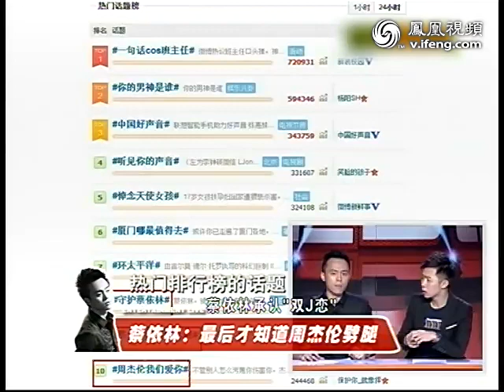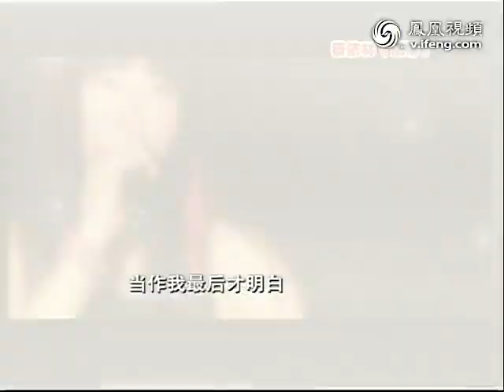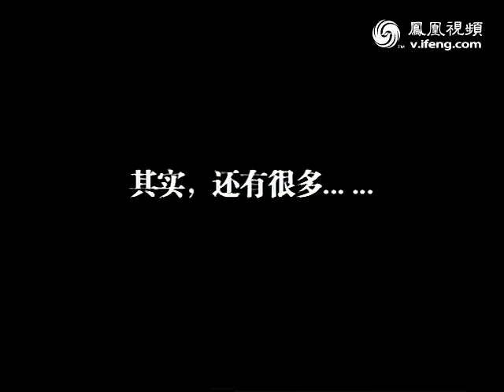蔡依林承认"双J恋" 最后才知周杰伦劈腿